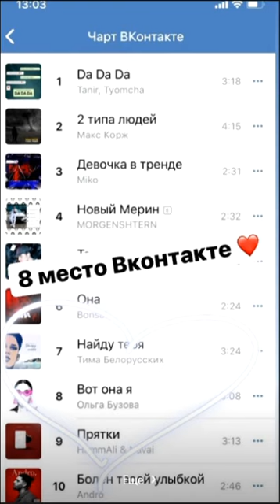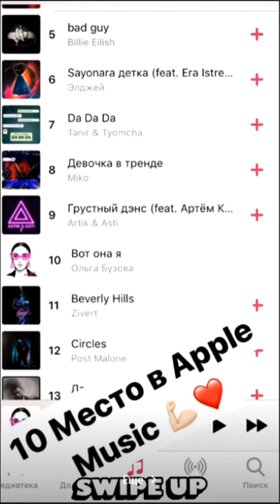Ольга Бузова покоряет Милан ))